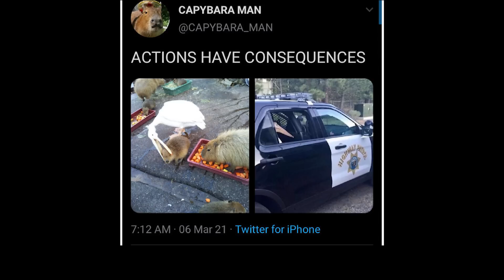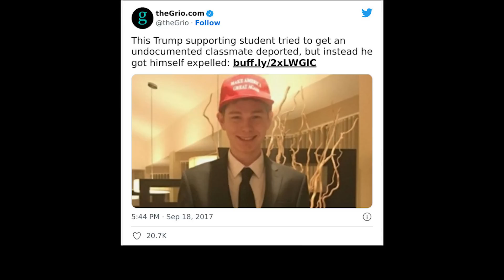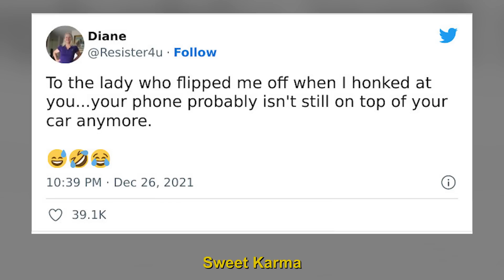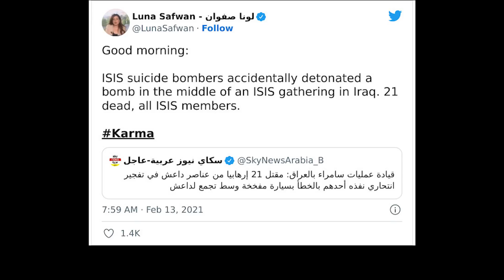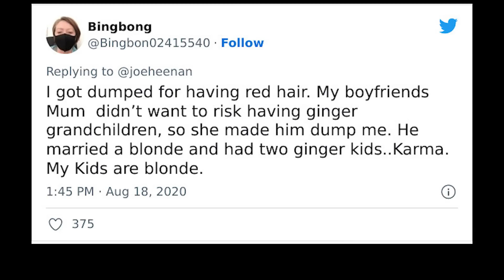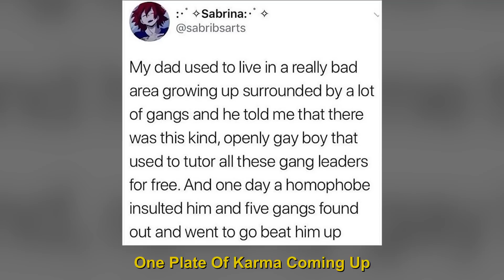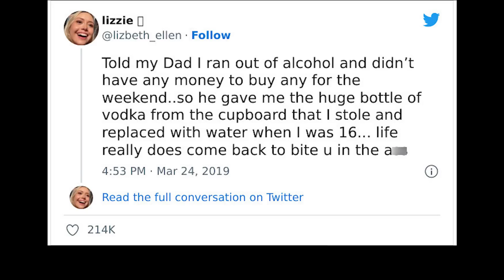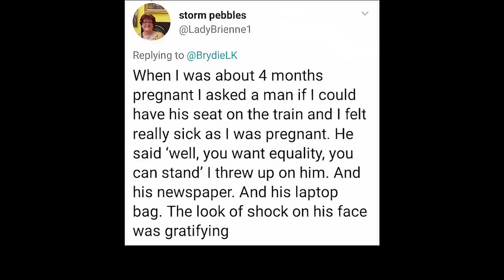Justice Was Served To People Who Totally Deserved It - Instant Karma